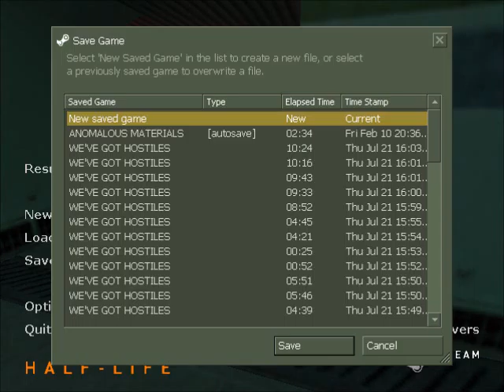Half Life Walkthrough Part 2: Such a Mess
It's times like these I'm glad I have a super protective suit.